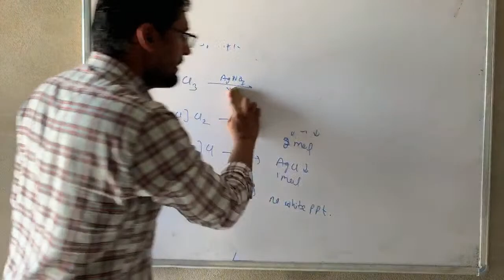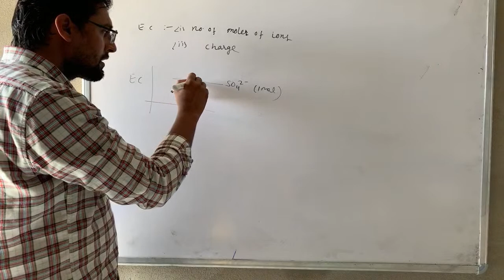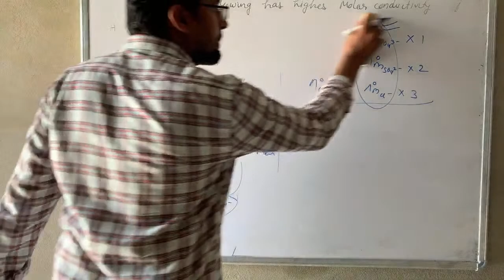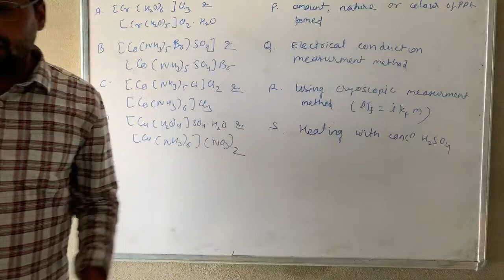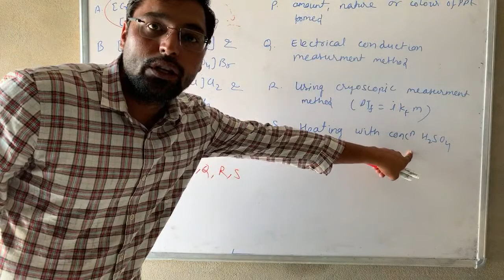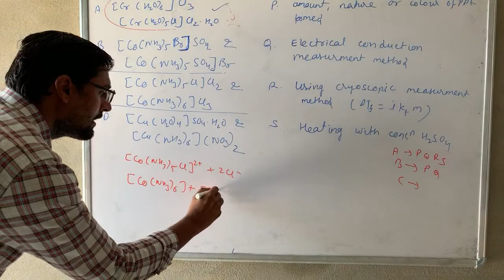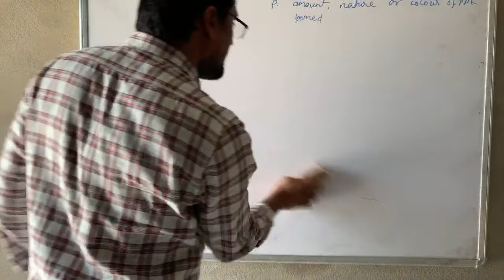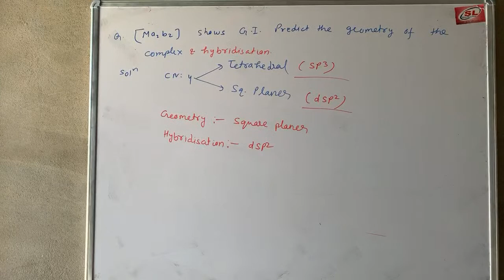Question discussion chemistry